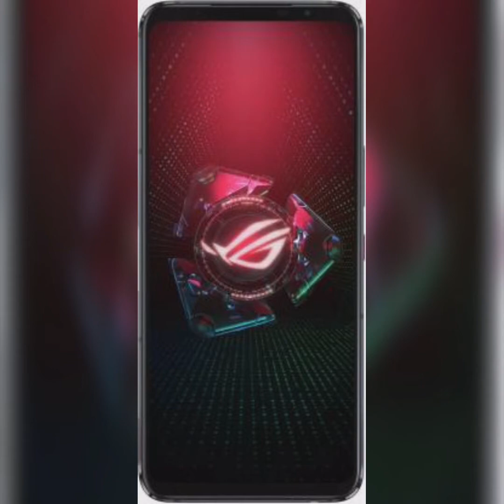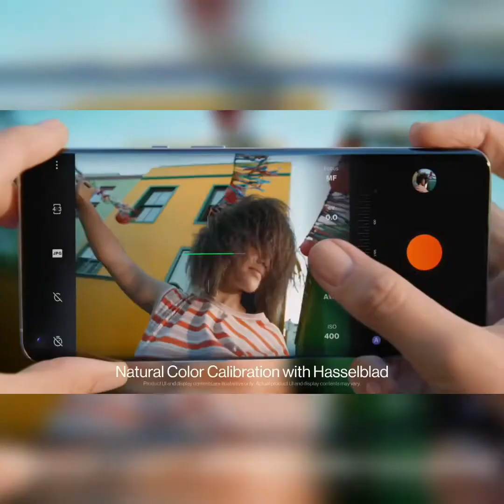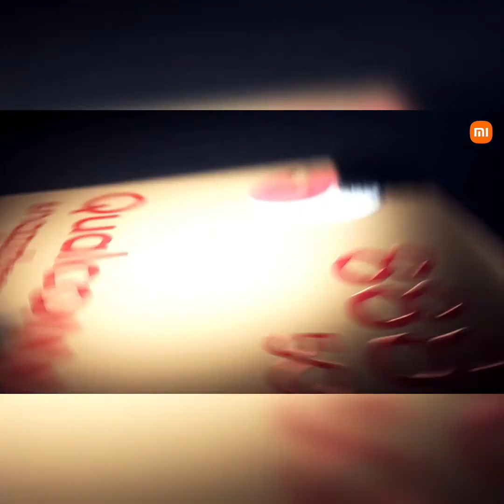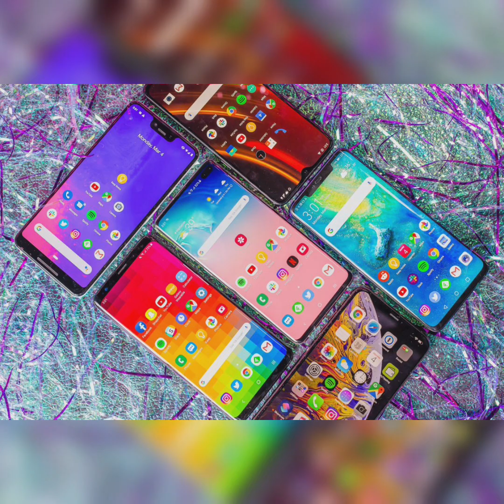Top 5 flagship phones in India 2021 ! Best in Segment !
this video is about top 5 flagships phone
1 :-  Asus ROG 5
2 :-  Iphone 12Pro max
3 :- Samsung S21 ultra
4 :- OnePlus 9 pro
5 :- Mi 11 ultra

Latest updates k liye hume follow kre:-
Instagram :- I'm on Instagram as @jugadumitar. Install the app to follow my photos and videos.